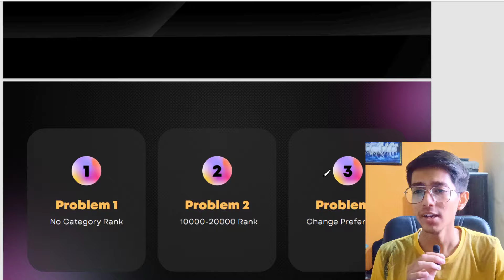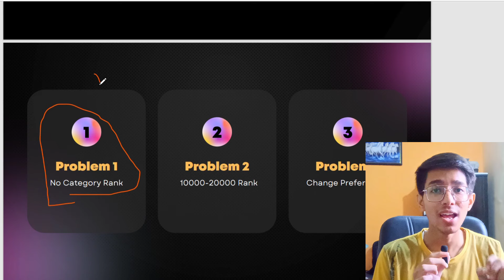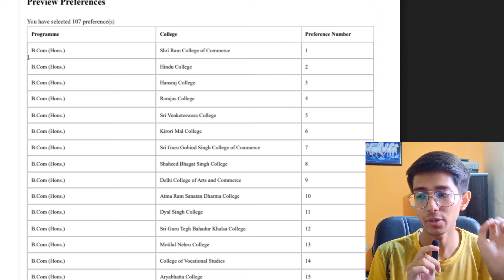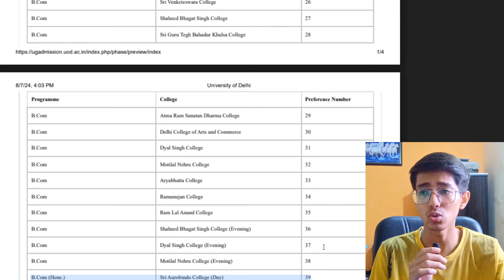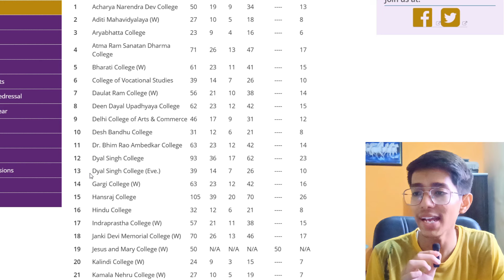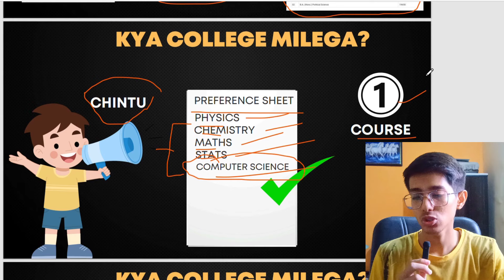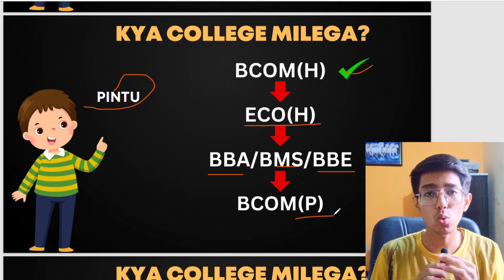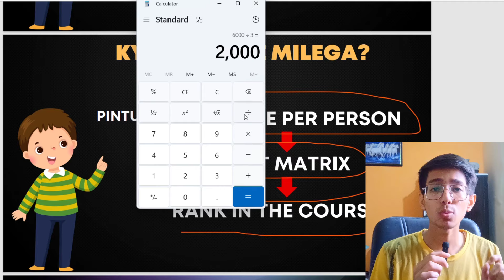DU Simulated Ranks ka Asli Sach 😨??? 10,000 rank pe COLLEGE?